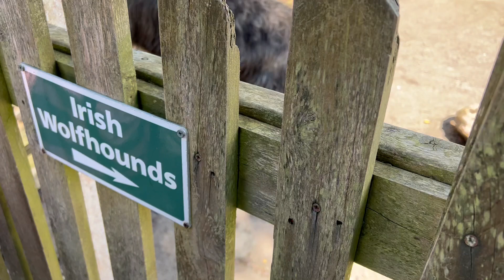Irish Wolfhounds at Kerry Bog Village 7.10.22